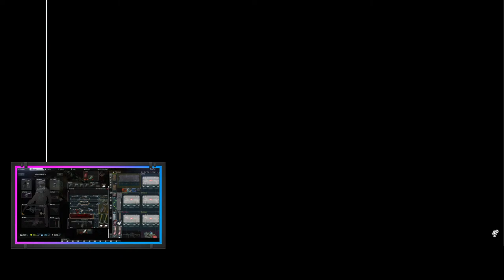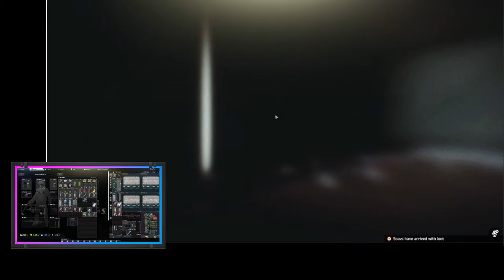They Forgot My Butter Today!!!! Tarkov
The Politos Pizza forgot to give me my butter and now I'm mad.